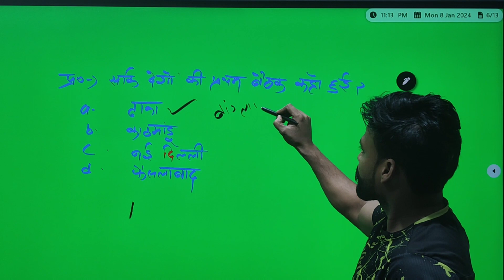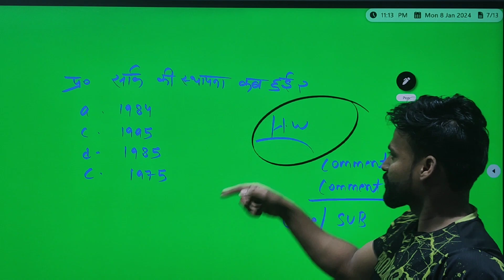Class 12 Political science Important MCQ | For Board Exam | 1 नंबर पक्के कर लो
mcq
important mcq
class 12 mcq
rajnitik vigyaan class 12 pol science

class 12 Political science important mcq
board exam 2024 mcq rajnitik vigyan